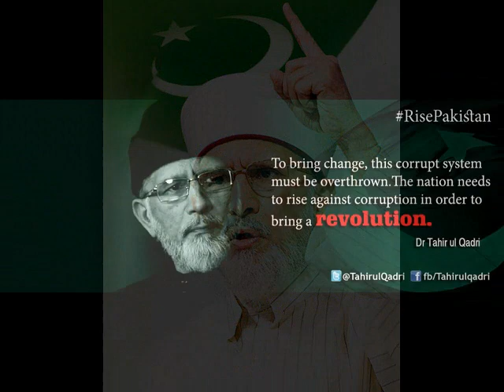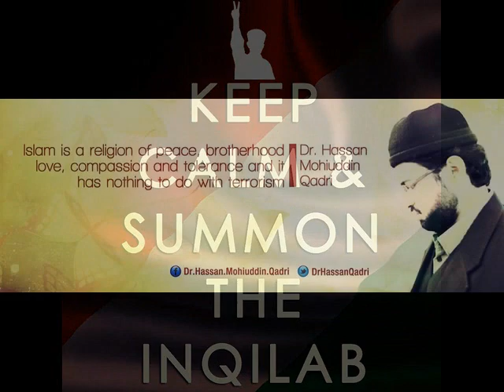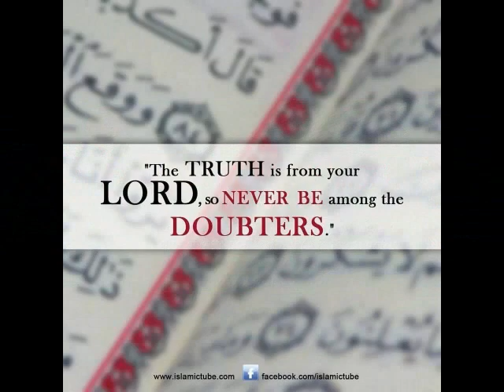PAKISTAN AWAMI TEHREEK FRANCE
NEW VIDEO FROM PARIS [ PAT ]